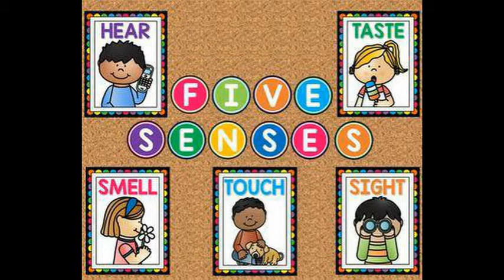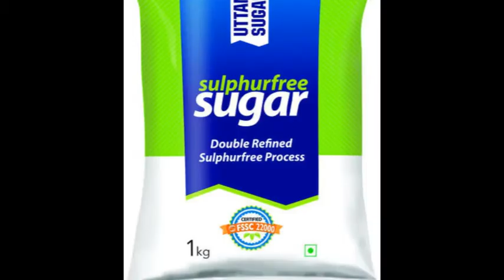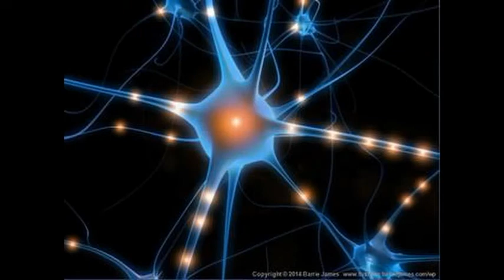Sri Aurobindo's The Life Divine - Chapter 8 - The Methods of Vedantic Knowledge - Part 2